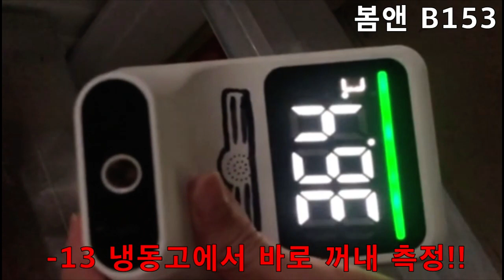겨울에 강한 온도감지기측정기 영하측정테스트 봄앤 B153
봄앤 B153 온도체온측정기
겨울에 강한 측정기 영하측정테스트

일반적인 적외선온도계는 날씨에 영향을 많이 받습니다.
특히, 살균수를 동시에 사용하는 상품은 용액이 얼어서
고장이 날수도 있지요.

최고급 온도센서를 장착한 봄앤 B153 (1만대 판매)
이마트, 홈플러스, 다이소등에서도 사용하고 있습니다.